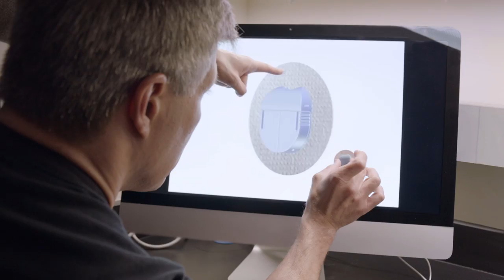BE: How to be yourself in the heart of Boston